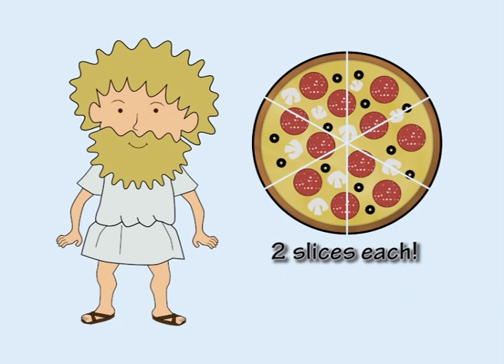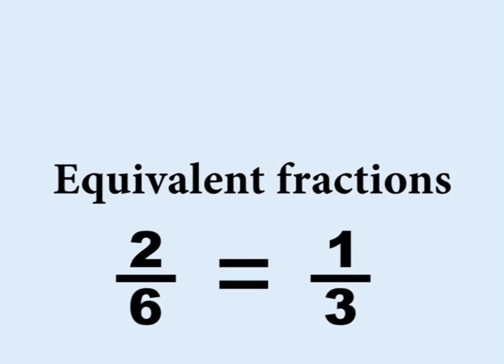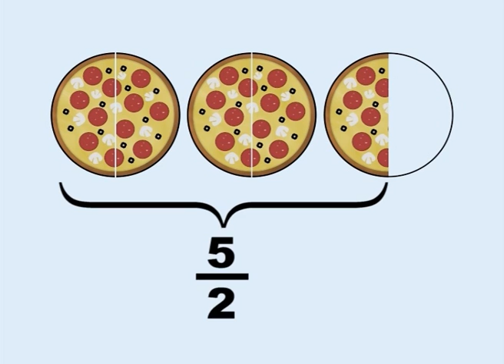Fractions Song by Peter Weatherall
Fantastikos Mathematikos. A series about  mathematics for children by Peter Weatherall: kidsinglish.com